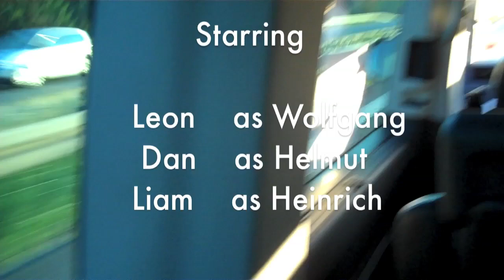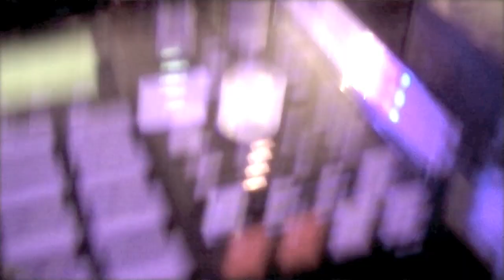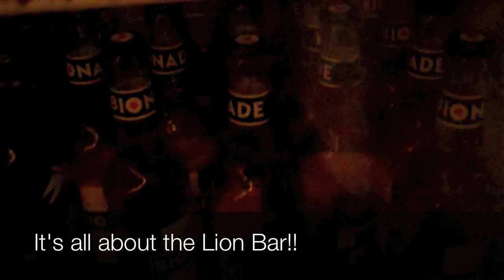Fusion Festival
An insight into the weird world of the Qemists, as they embark on Fusion Festival